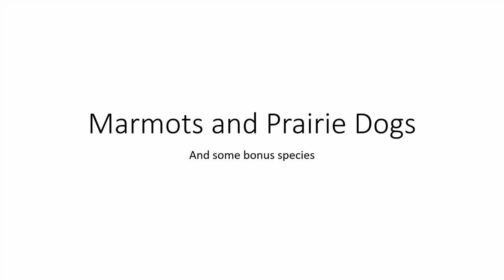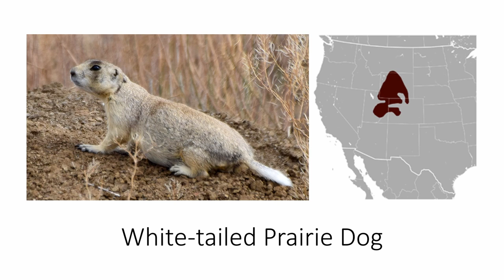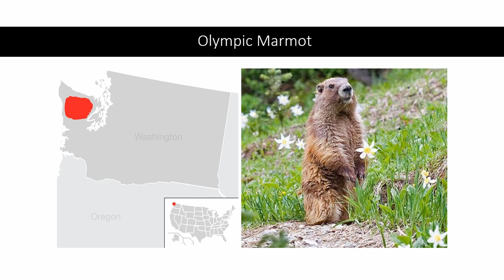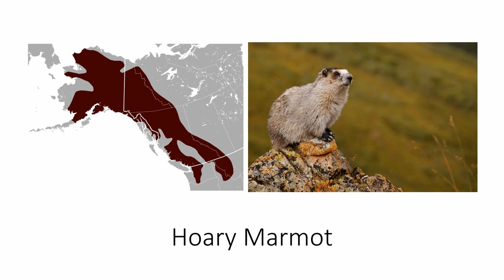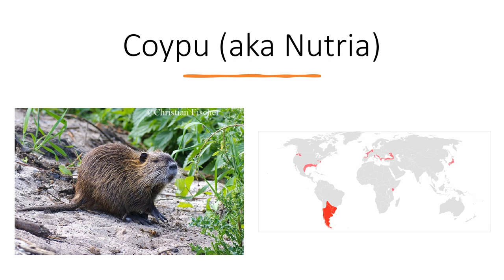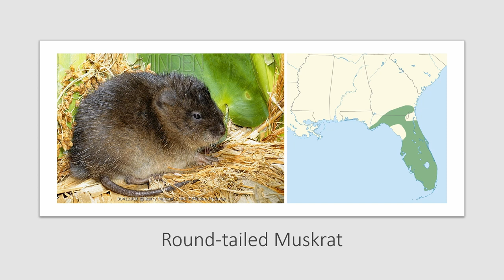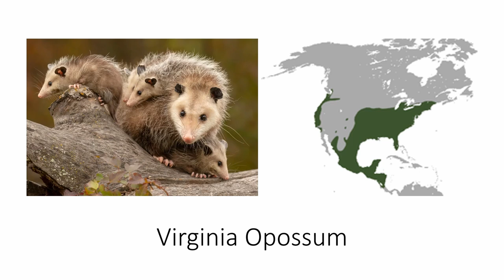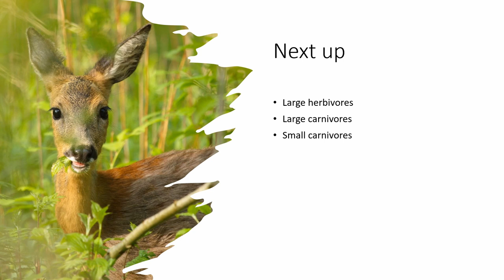How to Identify Marmots, Prairie Dogs and Some Bonus Species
How to Identify Marmots, Prairie Dogs and Some Extra Species Including:
Black-tailed Prairie Dog
White-tailed Prairie Dog
Utah Prairie Dog
Gunnison's Prairie Dog
Groundhog/Woodchuck
Yellow-bellied Marmot
Olympic Marmot
Vancouver Island Marmot
Alaska Marmot
Hoary Marmot
Sewellel/Mountain Beaver
American Beaver
Coypu/Nutria
Common Muskrat
Round-tailed Muskrat
North American Porcupine
Nine-banded Armadillo
Virginia Opossum

Information summarized from the Peterson Field Guide to Mammals of North America. Would recommend for more information on each of these animals.